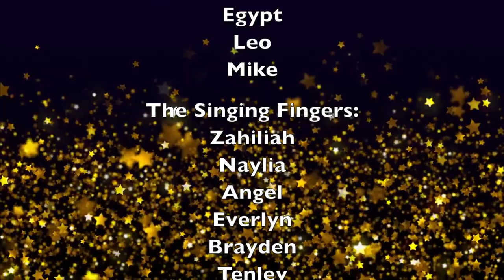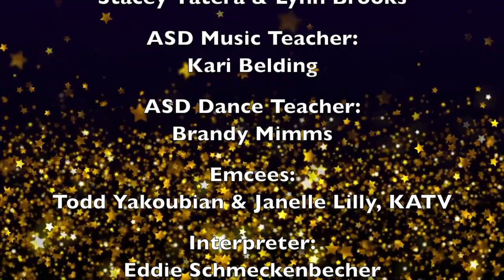Silent Sunday 2019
Silent Sunday is a benefit for the Arkansas School for the Deaf.  Now in its 30th year, it was held most recently on November 3, 2019 at the Statehouse Convention Center in Little Rock, Arkansas. Enjoy these performances by ASD music students, ASD dance students, and The Singing Fingers!